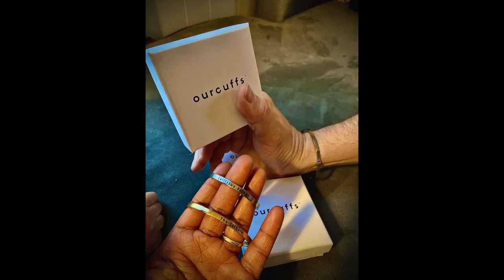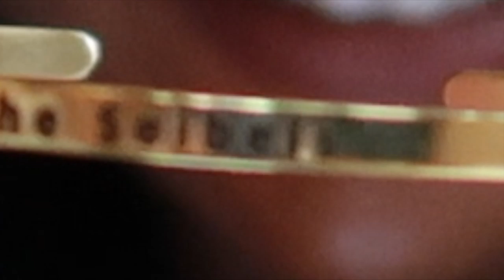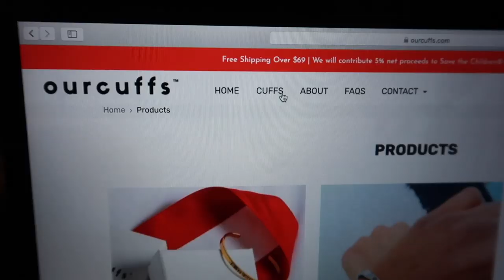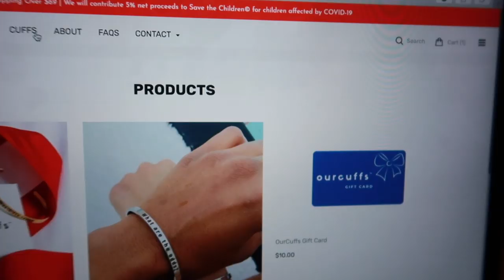Best Cuffs Ever | OurCuffs | The Seibels Tv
Best Cuffs Ever
You can engrave a loved one's name/initials, a quote you live by, the coordinates of a special place.

OurCuffs | The Seibels Tv
The Seibels Tv